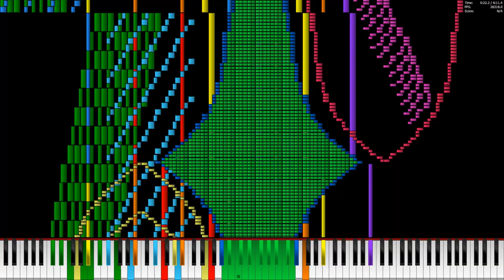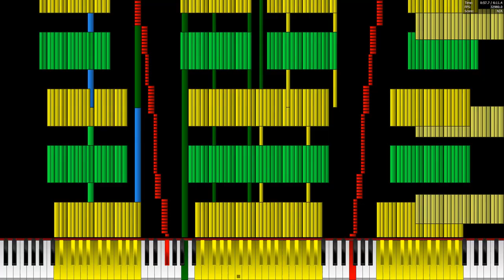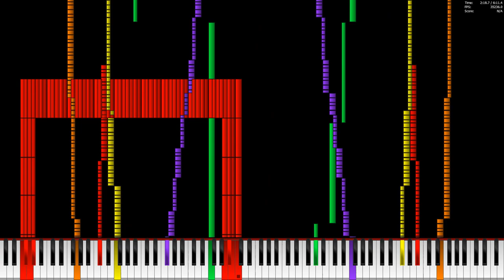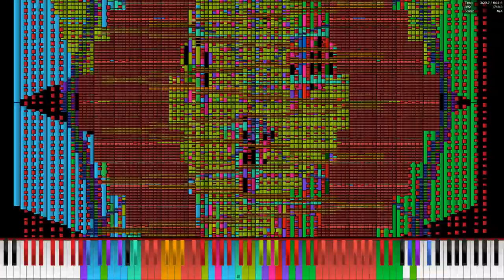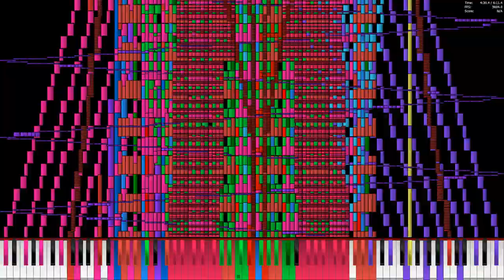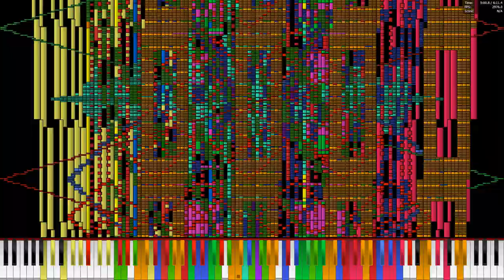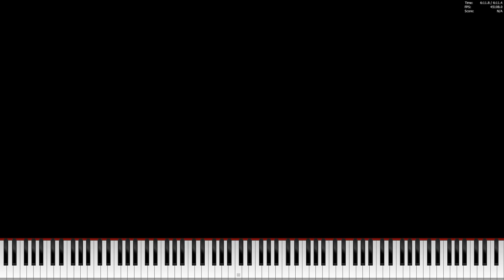[Black MIDI] PFA- TSMB2/9KX2 (No Lag)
Lmao i broke into intel hq and legit ran this on the i69 9696k cpu

MIDI Info:
Creator: TheSuperMarioBros2
Notes: 18,000,000
Time: 6:11.4
Size: 137.5 MB

Recording/Editing info:
Midi Player: PFA 1.1.0
Audio: OmniMIDI
Capture: Nvidia Shadowplay

PC info:
CPU: Intel core i69 9696k 69 Core Processor @6.9 GHz
GPU: NVIDIA RTX 6969ti 69GB video card
Ram: 420gb DDR69@6969MHz

Failure to ask me for permission will result in a video takedown without prior notice, unless the video applies to certain circumstances such as:
-You Helped me in the production of the video
-I am uploading your content (With permission)
-My video was entered into a comparison or competition by myself